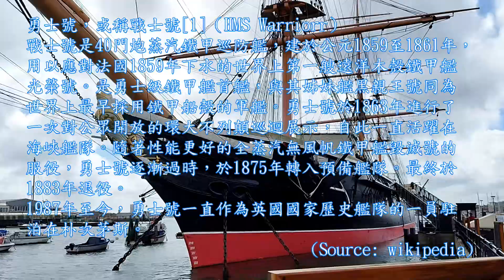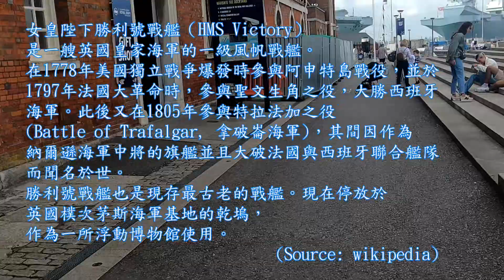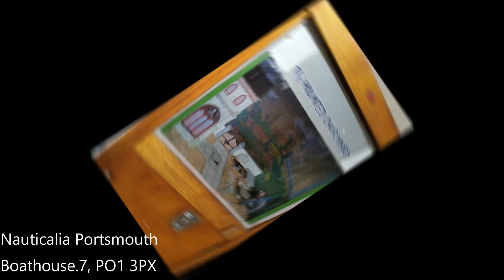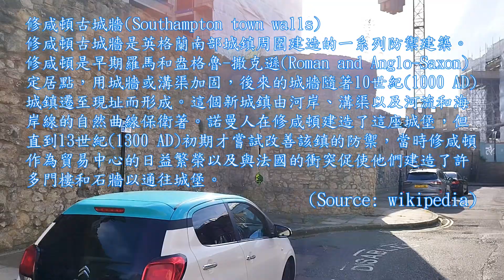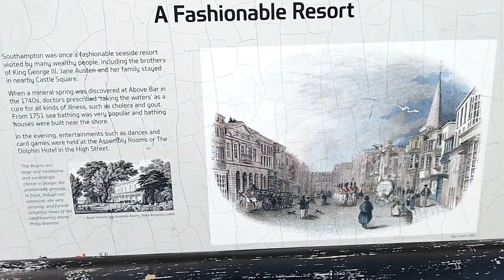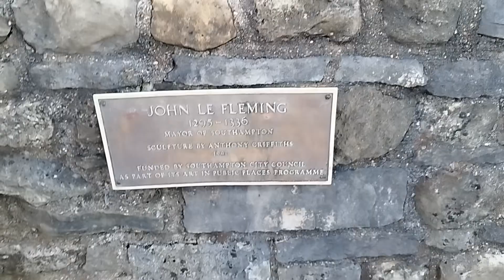Portsmouth HMS Victory Southampton town walls 1080p Full HD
Portsmouth and Southampton 1080p Full HD
Portsmouth HMS Victory, Main Rd, HM Naval Base, PO1 3LJ
Portsmouth HMS Warrior, Victory Gate, PO1 3QX
Southampton town walls, SO14 2DJ
Southampton Bargate, High St, SO14 2DJ
19 Aug 2023